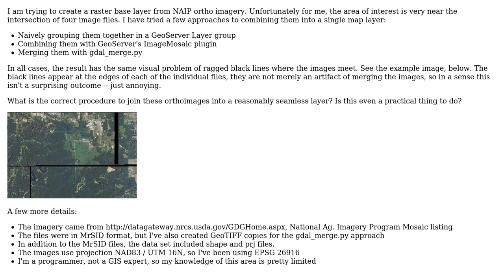GIS: What is the correct way to merge adjoining raster images?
With thanks & praise to God, and with thanks to the many people who have made this project possible! You are responsible for your own actions.